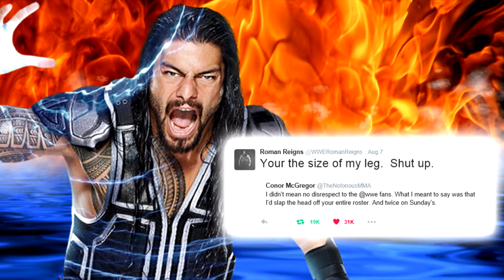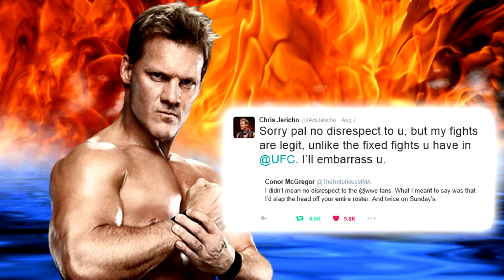WWE Stars REACT To CONOR MCGREGOR!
This is my first video on this channel I really hope you enjoyed I could've uploaded this a long time ago but just genuinely never knew about it.